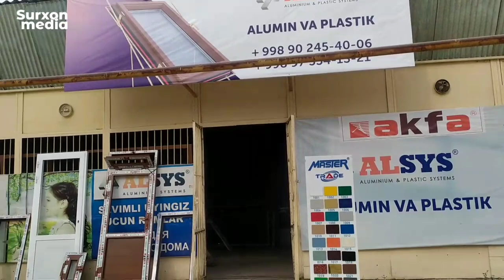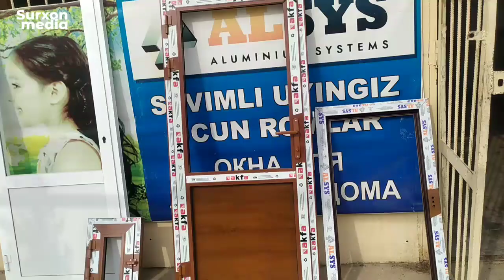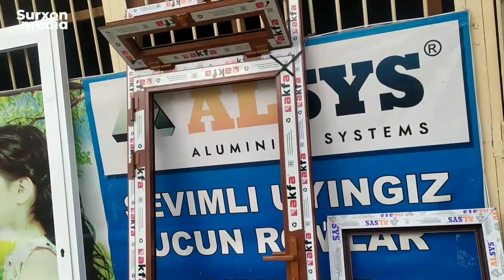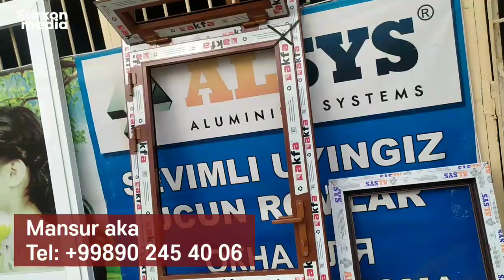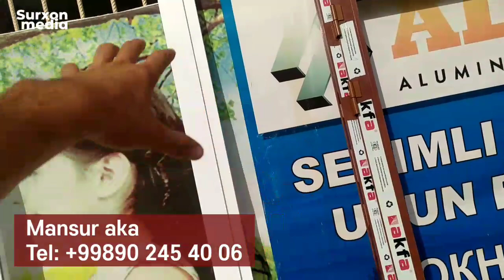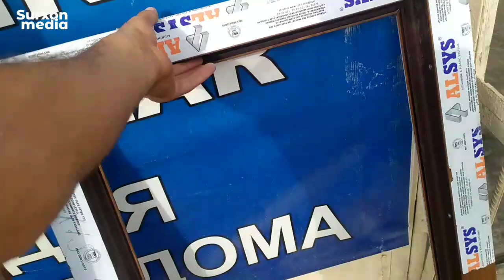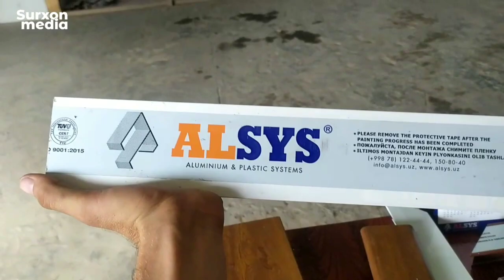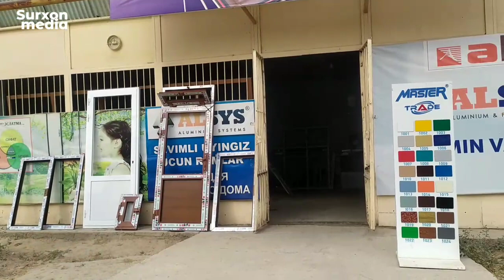Akfa eshik romlari narxlari bilan tanishamiz!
Video yoqdimi unda like bosing va kanalga obuna bo'lib, qo'ng'iroqchani yoqib qo'ying. Shundagina eng sara videolarimizdan bahramand bo'lasiz!